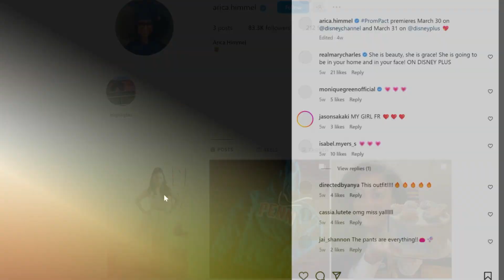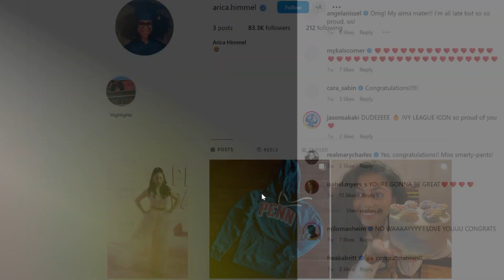PROM PACT Cast: Real Age And Life Partners Revealed!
Welcome to our exclusive video! Ever wondered who the actors behind Disney's Prom Pact movie are, and about their real age and life partners? Well, in this amazing video you will get the chance to find out just that! We will reveal all the secrets of the Prom Pact cast, so don't miss out on this opportunity. Tune in for an entertaining and informative look at these stars' lives outside of the movie world. Watch now to learn about the Prom Pact cast real age and life partners revealed!

-Zombies 3 Cast Real Age And Life Partners Revealed